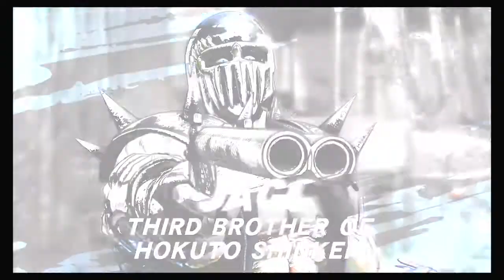Fist of the North Star: Lost Paradise – Part 66: Gameplay │ Backlogged Games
MORE FIST OF THE NORTH STAR GAMES!
Fist of The North Star: Ken’s Rage (PS3)
Fist of The North Star: Ken’s Rage 2 (XBOX360)

ANIMATED SERIES!
Complete Series (Blu-ray)

ANIMATED MOVIE!
Full Movie (Blu-ray)

LIVE ACTION MOVIE?!
It exists but I couldn’t find it…

Fist of the North Star: Lost Paradise (2018, Sony PlayStation 4) Gameplay Footage

I remember catching episodes of this early in the morning when I was a child. It was always such a bloody mess… and I loved it. I put some time into the PS3 game which was like a Dynasty Warriors hack and slash musou game which wasn’t bad, but the fighting just felt stiff. This game is kind of exactly what I’d want from a Fist of the North Star game. Fighting feels like a Yakuza game. I don’t know why more people aren’t talking about this game? So far it’s pretty amazing!